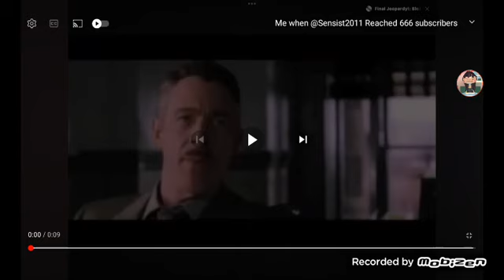me when @SkyPerformance reached 666 subscribers